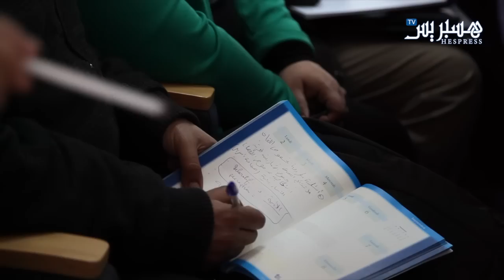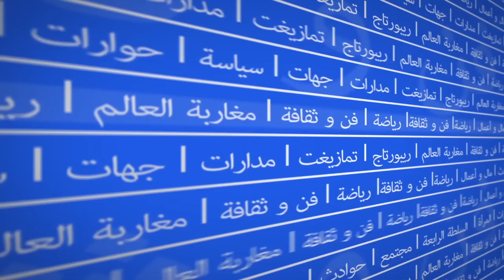عن التشكيك في نتائج الإحصاء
الحليمي والتشكيك في نتائج الإحصاء